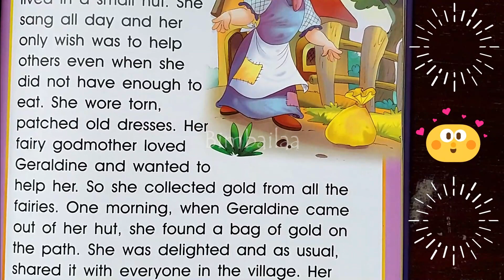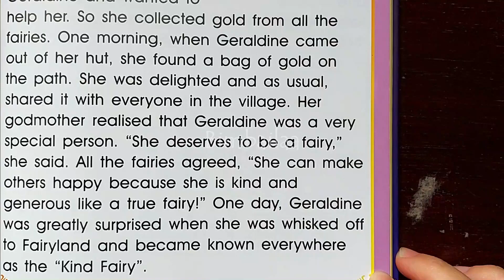Geraldine's Wish Bedtime Story For Kids - 101 Fairy Tales Episode 38